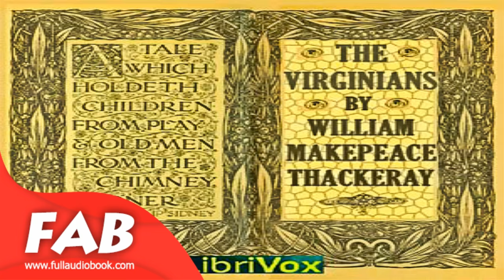The Virginians Part 1/5 Full Audiobook by William Makepeace THACKERAY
The Virginians
William Makepeace THACKERAY (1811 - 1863)

It tells the story of Henry Esmond's twin grandsons, George and Henry Warrington. Henry's romantic entanglements with an older woman lead up to his taking a commission in the British army and fighting under the command of General Wolfe at the capture of Quebec. On the outbreak of the American War of Independence he takes the revolutionary side. George, who is also a British officer, thereupon resigns his commission rather than take up arms against his brother. (Summary by Wikipedia)

Genre(s): Action & Adventure Fiction, Historical Fiction, War & Military Fiction
Language: English